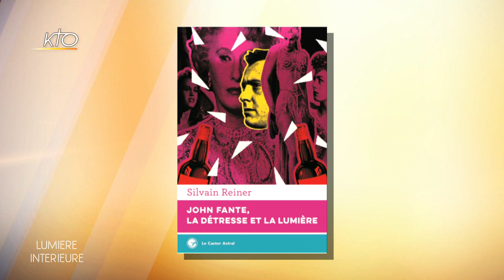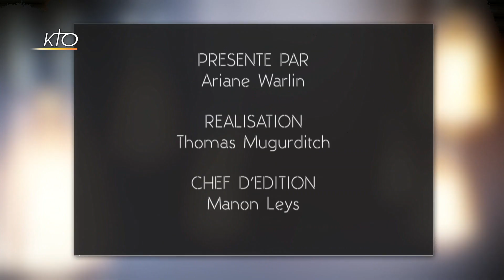Hugues Reiner : "Ma vie est une tragédie heureuse"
Chef de chœur et homme de cœur, Hugues Reiner milite depuis des années pour que les plus démunis ne soient pas laissés sur le bord du chemin. S'il évoque sa passion en tant que chef d orchestre, il aborde aussi son rapport à la foi et son histoire très singulière, au carrefour de plusieurs religions. Profondément croyant, il partage avec nous son regard sur la vie avec un enthousiasme communicatif. Un témoignage très touchant .